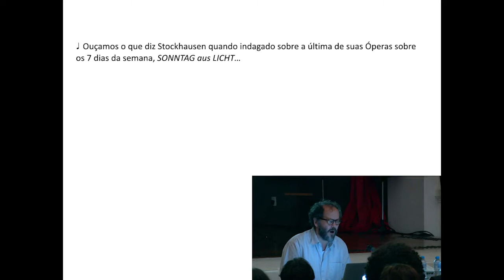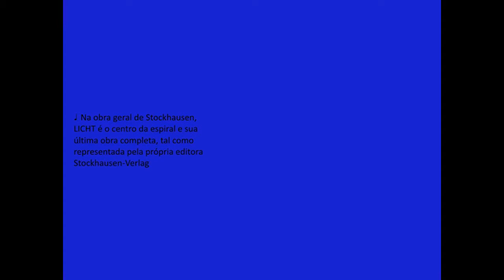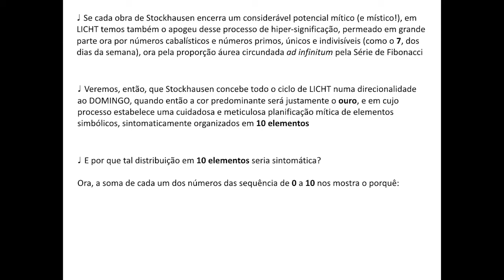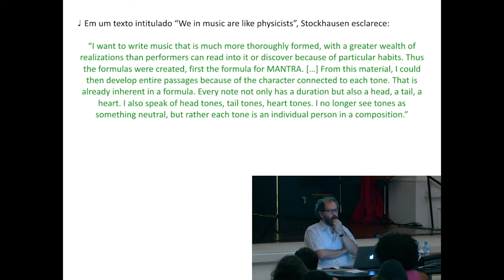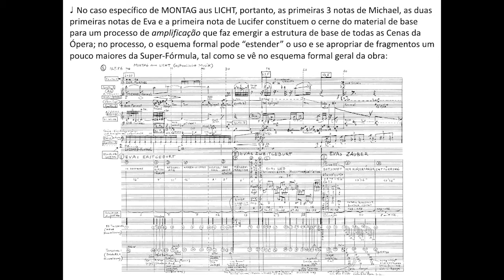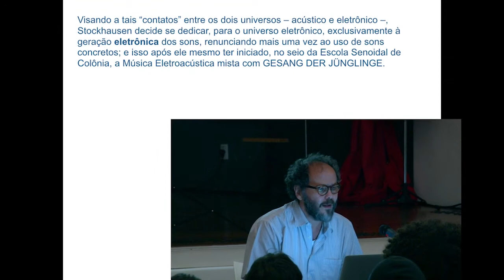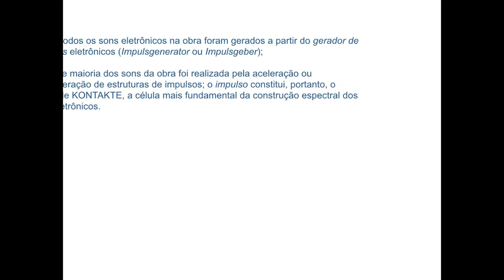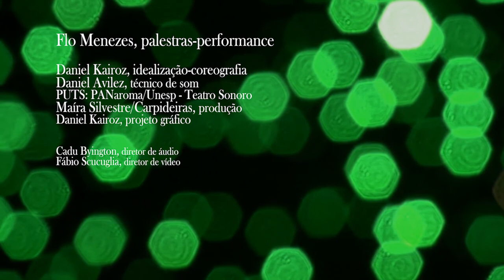Flo Menezes – exCURSO LICHT sobre Stockhausen – Conferência 1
Ciclo de Conferências de Flo Menezes sobre "LICHT" e sobre a obra de Stockhausen por ocasião dos 10 anos de sua morte em 2017.